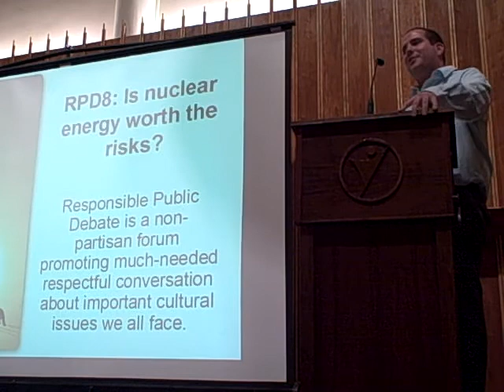RPD8.5 Ed Smith Rebuttal 2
Ed Smith is the "no-CWIP" Coordinator with the Missouri Coalition for the Environment. The Missouri Coalition for the Environment works to protect and restore the environment through education, public engagement, and legal action. The Coalition began its work in 1969 as St. Louis's first independent citizens' group created to address a broad range of environmental policy issues.